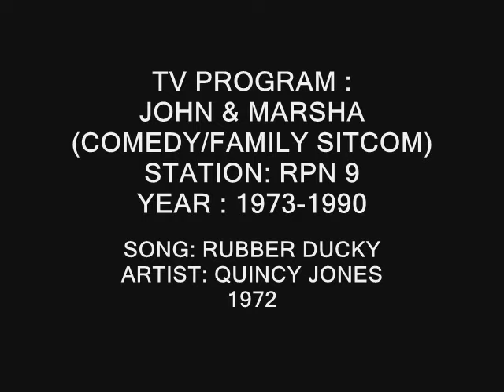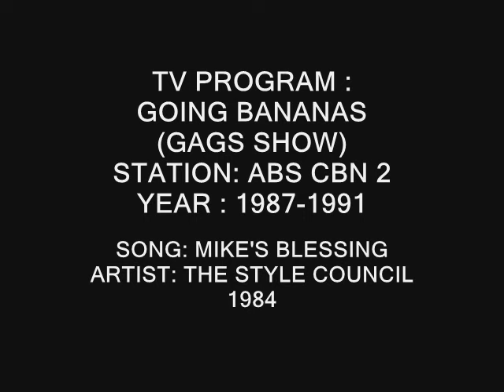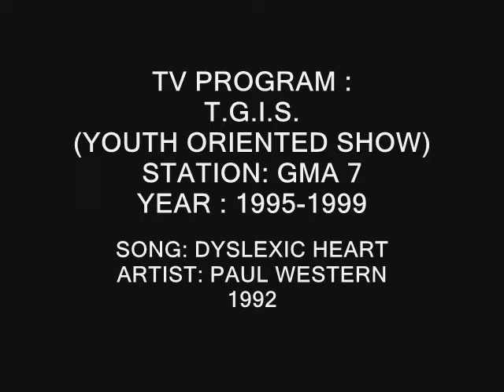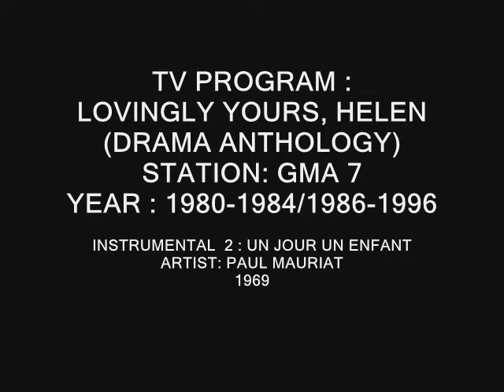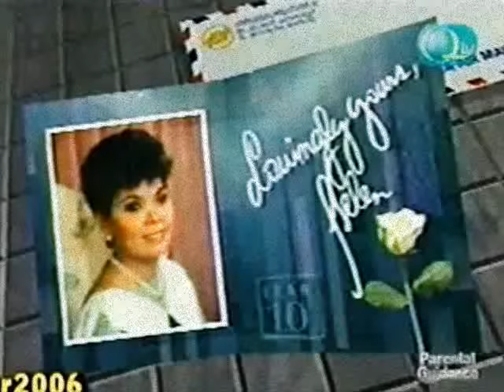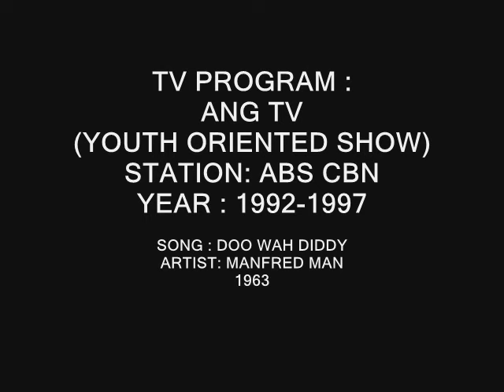THE BEST OF CLASSIC PHILIPPINES TV SHOW THEMES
1. DUPLEX (RPN 9)
2. JOHN AND MARSHA (RPN 9)
3. THAT'S ENTERTAINMENT (GMA 7)
4. GOING BANANAS (ABS CBN 2)
5. T.G.I.S. (GMA 7)
6. SUPERSTAR (RPN 9)
7. LOVINGLY YOURS, HELEN
8. EYE TO EYE (GMA 7)
9. ANG TV (ABS CBN 2)

COMPILED BY DAVE D.